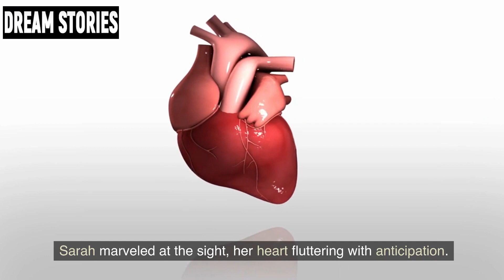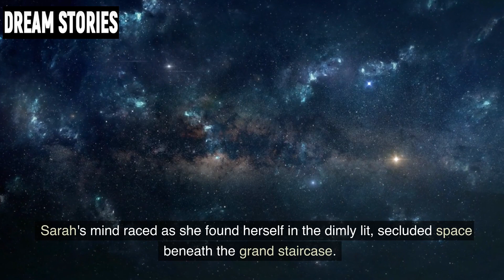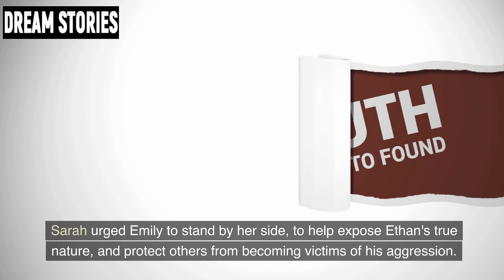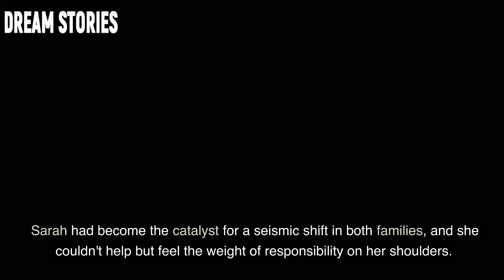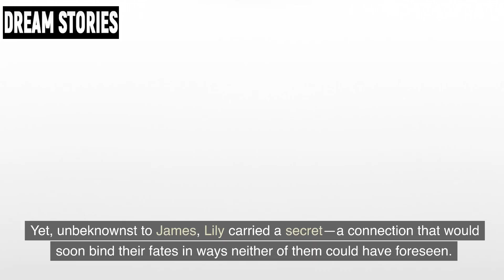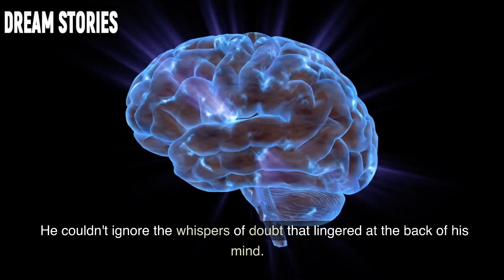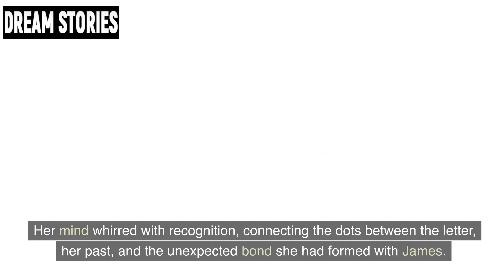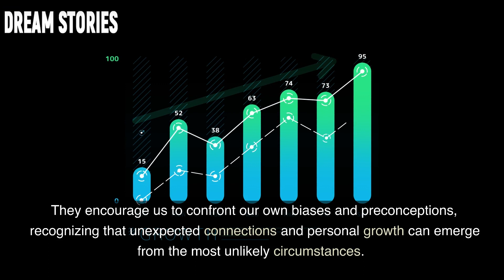YOU ARE MY GIFT! TAKE OFF YOUR CLOTHES!" - THE BIRTHDAY BOY GRABBED ME AND DRAGGED ME...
YOU ARE MY GIFT! TAKE OFF YOUR CLOTHES!" - THE BIRTHDAY BOY GRABBED ME AND DRAGGED ME UNDER THE STAIRS. I WAS SHOCKED, BECAUSE MY BEST FRIEND HAD BROUGHT ME TO THIS BIRTHDAY PARTY...
Story 1. Sarah Anderson adjusted her dress nervously as she stood outside the towering wrought-iron gates of the sprawling mansion. It was the night of Ethan Reed's twenty-fifth birthday party, and Sarah's best friend, Emily, had invited her to celebrate with their close-knit circle of friends and family. As the gates creaked open, revealing a world of opulence and grandeur beyond, Sarah's excitement mingled with a hint of trepidation. Stepping inside, Sarah was immediately enveloped by the sounds of laughter and music echoing through the night.
0:00 - Story 1:
12:08 - Story 2:
23:33 - The moral of these two stories